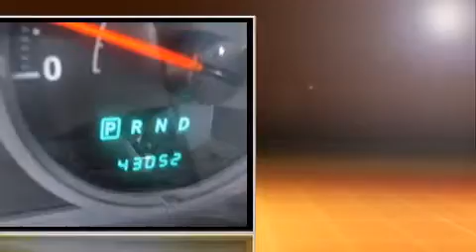2008 Jeep Compass Sport in Salt Lake City, UT 84111 - NATE WADE SUBARU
Introducing the 2008 Jeep Compass. With fewer than 45,000 miles on the odometer, this 4 door sport utility vehicle prioritizes comfort, safety and convenience. Smooth gearshifts are achieved thanks to the efficient 4 cylinder engine, providing a spirited, yet composed ride and drive. Four wheel drive allows you to go places you've only imagined. Top features include front bucket seats, a rear window wiper, a tachometer, an outside temperature display, front fog lights, tilt steering wheel, a roof rack, and more. Jeep also prioritized safety and security with features such as: dual front impact airbags, head curtain airbags, brake assist, ignition disabling, and 4 wheel disc brakes with ABS. With electronic stability control supplementing mechanical systems, you'll maintain precise command of the roadway. We offer competitive pricing, and the area's best shopping experience. Stop by our dealership or give us a call for more information.